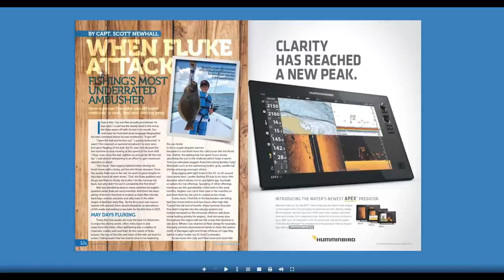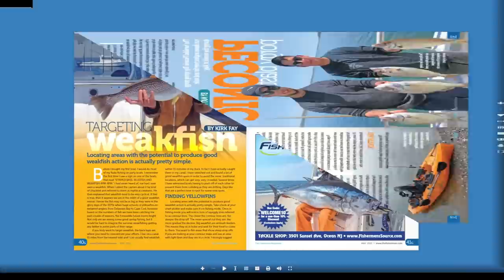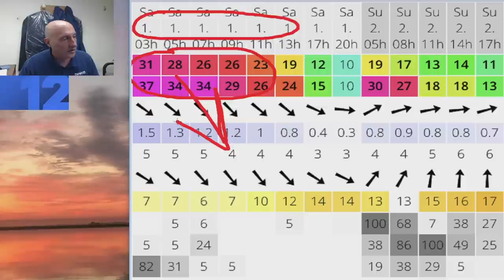April 29, 2021 Long Island Metro Fishing Report with Matthew Broderick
This week, managing editor Matt Broderick talks access with Town of Brookhaven Councilwoman Jane Bonner, while senior editor Fred Golofaro provides an update on the local surf scene, including the influx of weakfish through the Shinnecock Canal. The weakfish bag limit remains at one fish with a minimum size of 16 inches. And beginning May 1, a number of open boats will be targeting the Peconic Bay porgy run, with fluke joining the fray a few days later. Fluke season opens on Tuesday, May 4.

1:14 News 12 meteorologist Rich Von Ohlen
2:59 Fisherman senior editor Fred Golofaro with local fishing reports
11:26 Timothy O'Rourke From Montauk
17:10 Captain Gaige Simon
13:05 Paul McCain from River Bay Outfitters
18:18 Capt. Joey Leggio
19:32 Raul Ortiz the urban angler